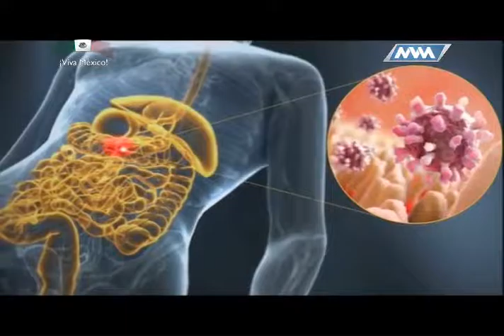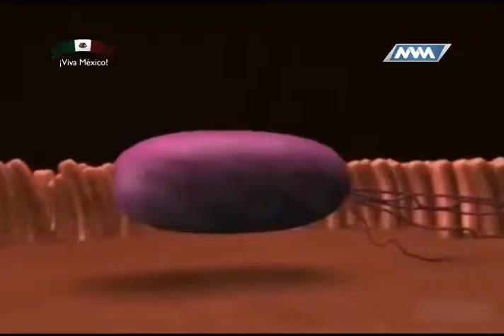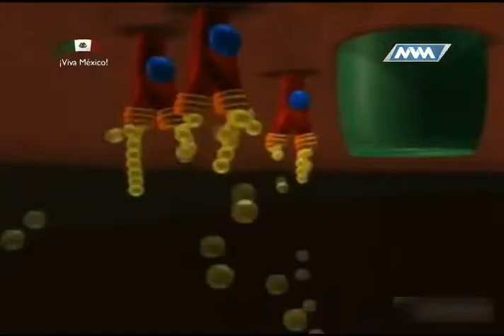Tema: GASTROENTERITIS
Médico de Cabecera. Parte 3